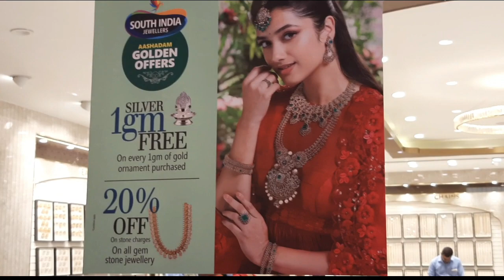gold and silver jewellery collection in south india shopping mall kukat palli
gold and silver jewellery collection in south india shopping mall kukat palli | south india shopping mall